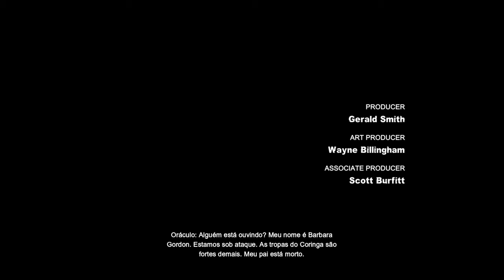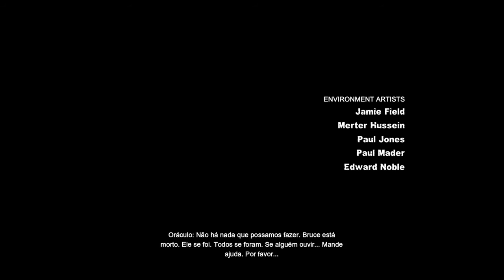Batman: Return to Arkham - Arkham City_20200618172850